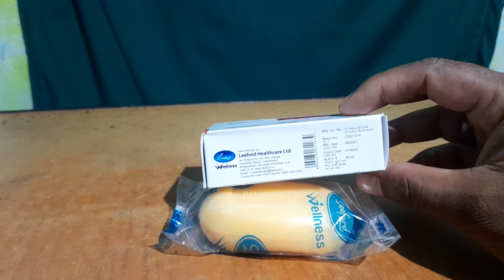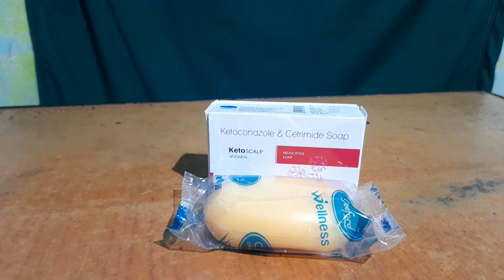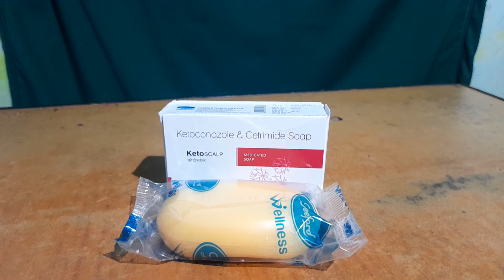Keto scalp Soap Use ( Ketoconazole & Cetrimide ) Bengali